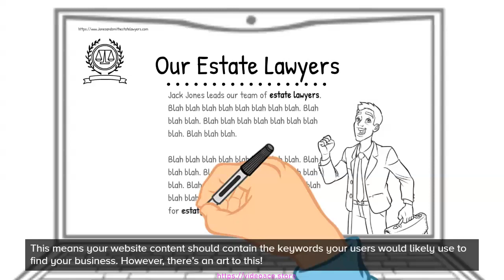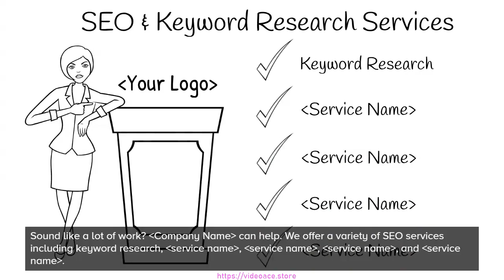B&W Whiteboard - SEO & Keyword Research